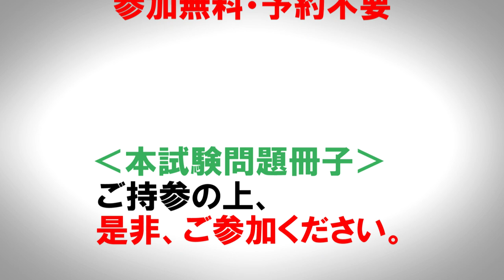【LEC】2018年 行政書士本試験 解答速報会 今年もやります！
平成30年度　行政書士本試験解答速報会 2018/11/11(日) 19：00～！　LEC行政書士試験　解答速報会は今年も全国で実施します！！
実施本校：渋谷駅前本校
【予約不要・参加無料・全国同時中継】

‹無料成績診断›
専用ページからの登録で、あなたの解答を無料診断します。
受付期間：2018年11月11日（日）18：00～11月18日（日）23：59

‹解答速報動画›
LECの見解による択一式問題の「解答番号」、記述式問題の「模範解答」を公開します。
解答速報会に参加できない方は、下記ページで行政書士の解答速報を確認ください。
2018年11月11日（日）20:00（公開予定）